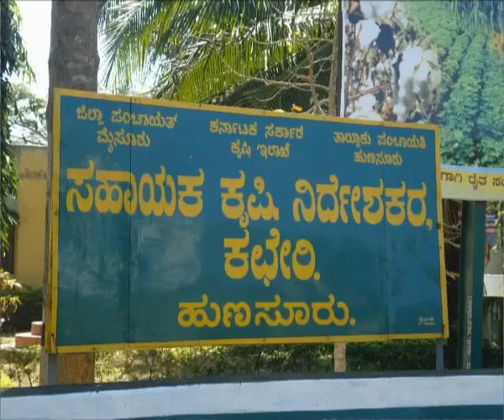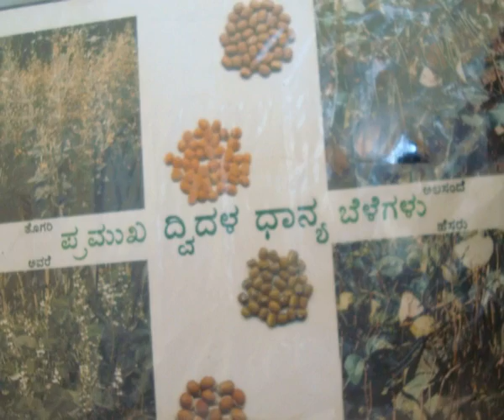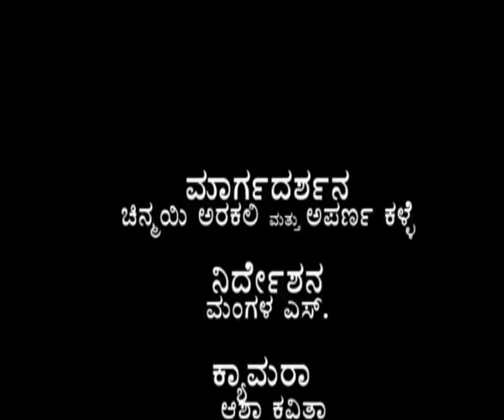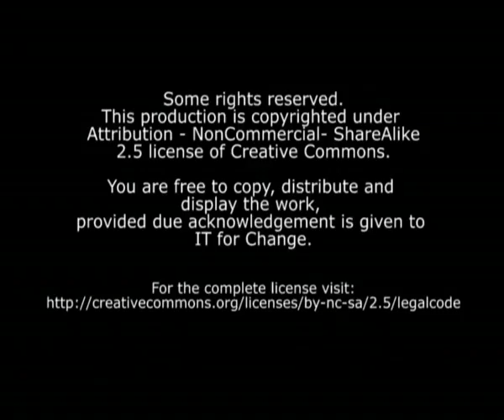Ilakhe Namdu Hogona Banni